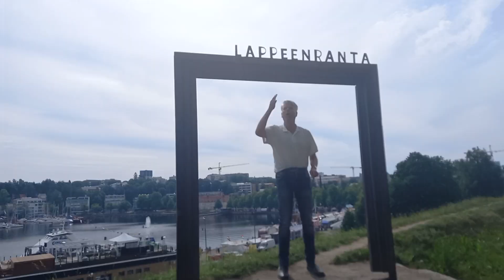Jyri ja Pekka valleilla